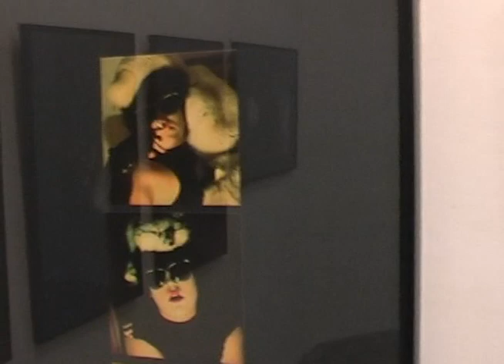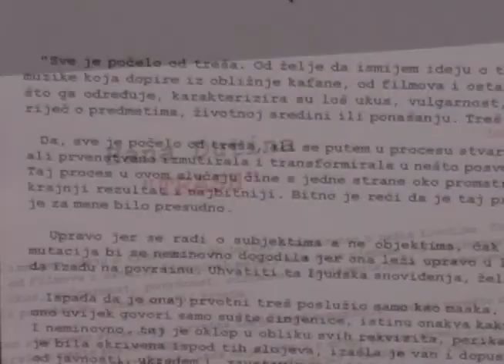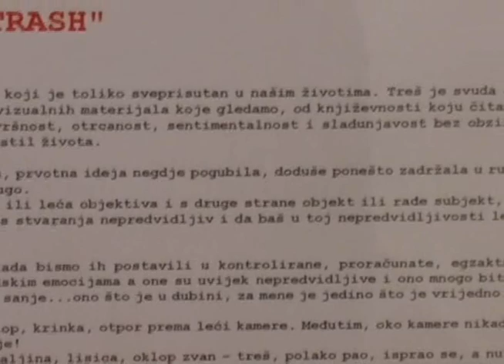MojaRijeka.hr - Hana Dutina: "Trash"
Hana Dutina: " Trash " /fotografija/
Otvorenje izložbe u galeriji Palach,